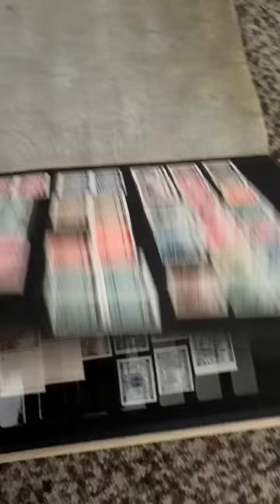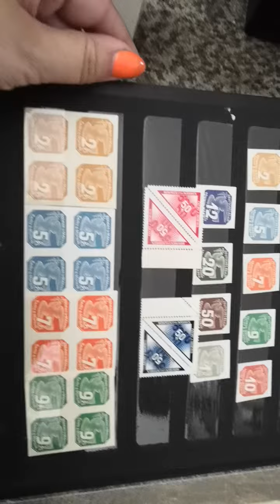protektorat 2000 kc